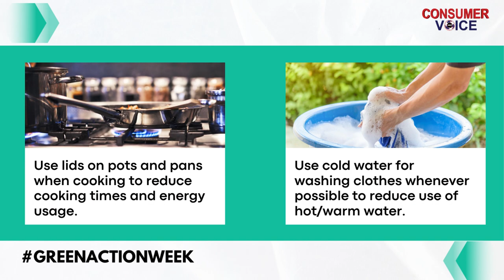Greening Our Future: Empowering Consumers for Sustainable Living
Discover practical tips and insights on how consumers can make a positive impact on the environment. From reducing waste to choosing eco-friendly products, together, we can create a greener world for generations to come.